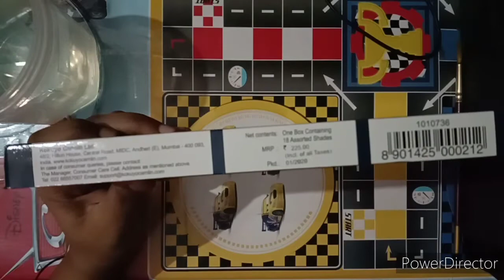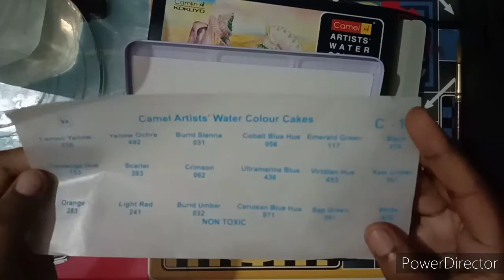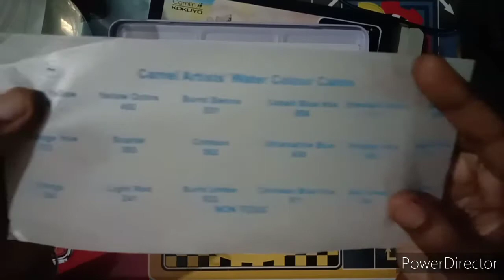Artist watercolour cakes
Camlin artist watercolour cakes
Number of shades -18
Quantity- 5ml
I hope this vedio is very useful for all
Thankyou.